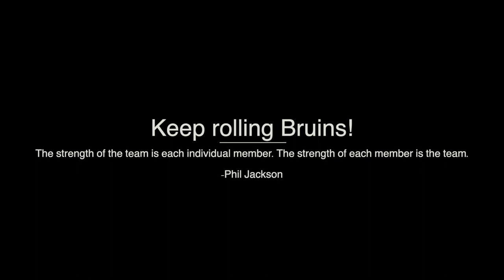Game 3 - Ave Maria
This video is about Game 3 - Ave Maria